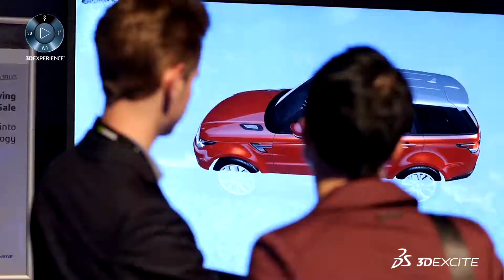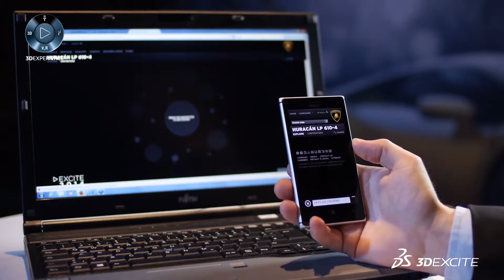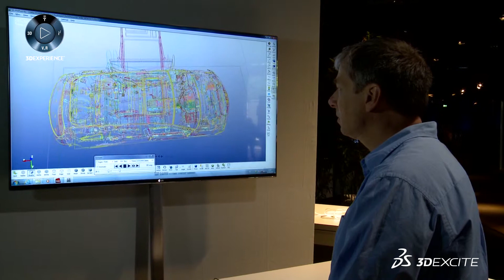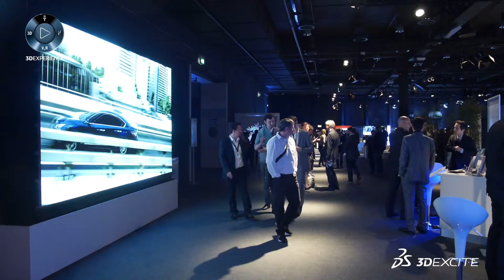RTT Excite 2014 I Best of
In the middle of May 2014, Munich was again the center of the high-end 3D visualization world. Excite 2014 is THE world´s leading summit for 3D visual storytelling and marketing experiences.